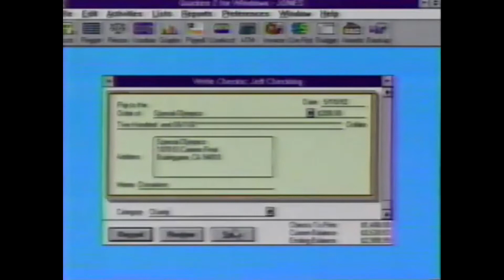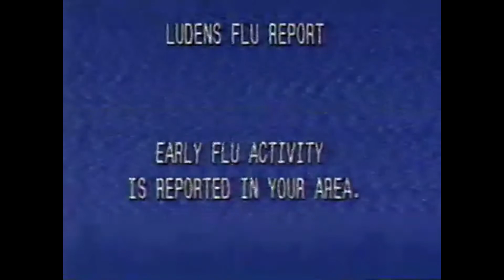Eidsvig - Vanilla Latte